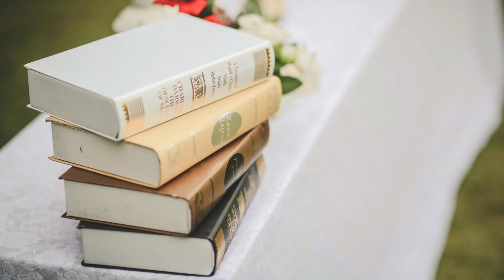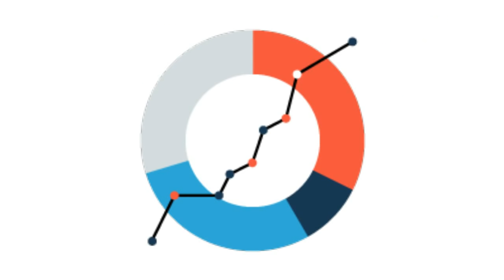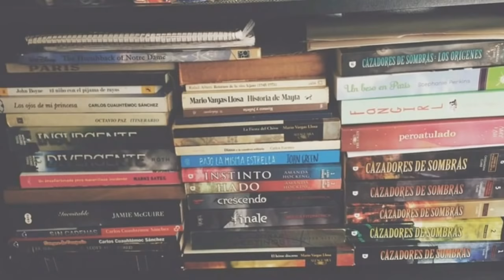♡ LO QUE LOS HOMBRES REALMENTE QUIEREN DE REGALO ♡ (con estadísticas) | Erandy Paz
¡Gracias por estas aquí!... ♡Eso me hace muy feliz 🐼